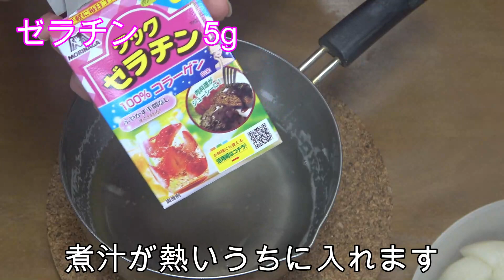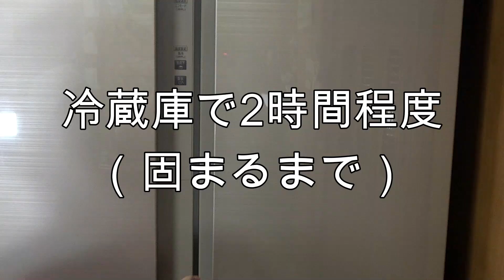【超簡単】梨ゼリー『煮てゼラチンで固め冷やすだけ！！お茶請けに お子様のおやつに最適』